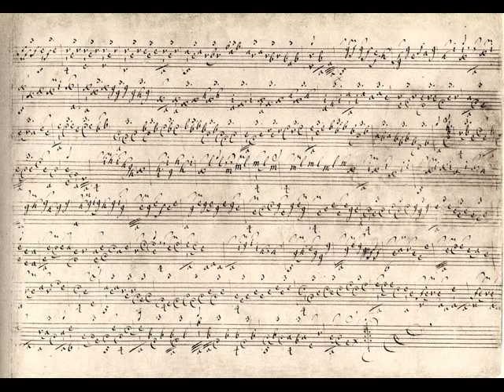Sylvius Leopold Weiss - Presto SW48 (orig. in F#m)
Andrei Blinov plays  "Presto" by Sylvius Leopold Weiss(1687 – 1750) on 13str. guitar.